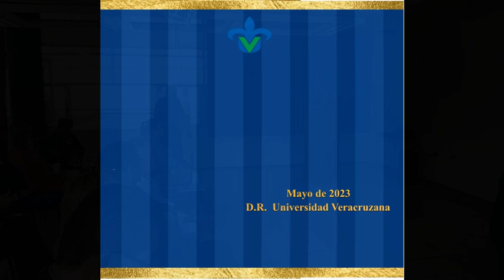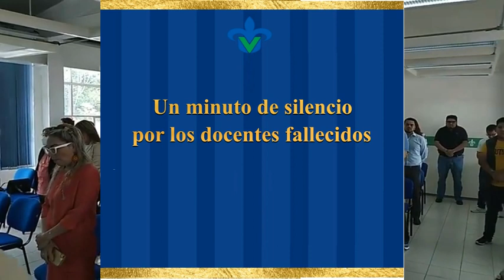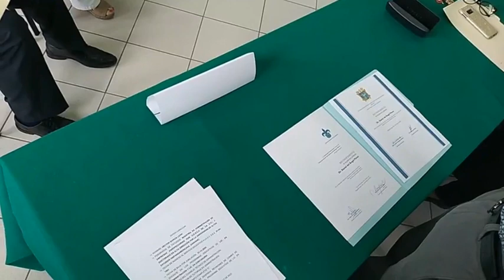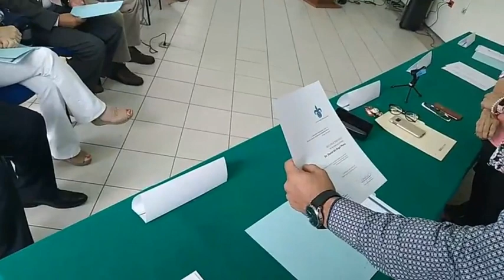Homenaje a Maestros Jubilados